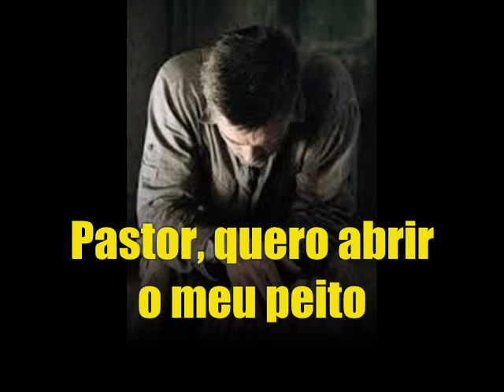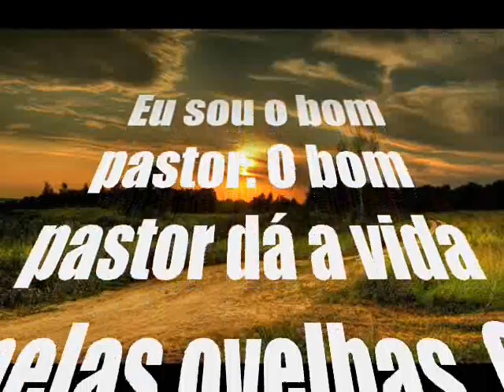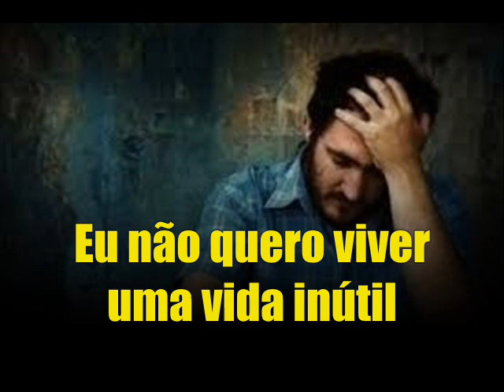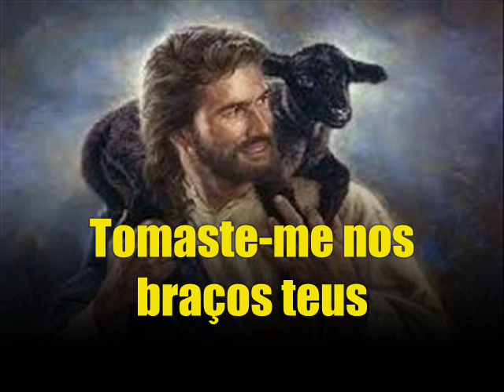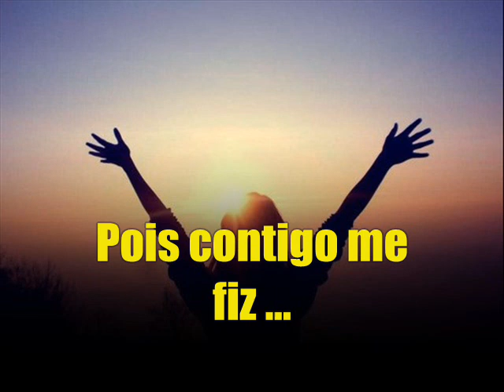PASTOR - MARCOS ANTÔNIO (PLAY BACK LEGENDADO)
"O Senhor é o meu pastor, nada me faltará" (Salmos 23:1)